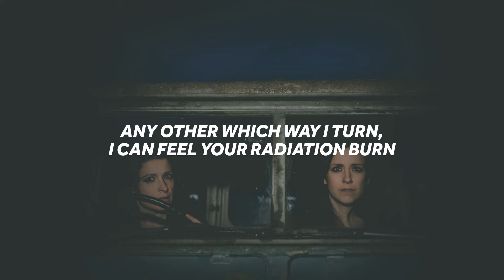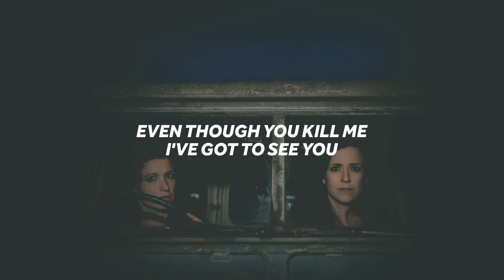Flight Brigade - U Kill Me (Official Lyrics Video)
'U KILL ME' from the album 'Our Friends Our Enemies' follow on Spotify

About the song, Ollie (lead singer) says whilst in Flight Brigade I’ve also spent years working alongside addicts who are in and out of rehab. I've seen the torturous fight involved in staying clean and the grace required by those around giving support. This song explores this theme and the strength that can be found to overcome & get to a place of freedom'

**ABOUT FLIGHT BRIGADE**

Think of Flight Brigade as a family as much as a seven-strong band and you start to understand the chemistry between them. Think of their songs as epic stories to which each member is essential and you begin to grasp what makes their music so powerful. Watch them perform and you can’t fail to be struck by the special bond they share.

Flight Brigade’s strength in numbers suits the scope of their songs, the ambition of their arrangements and the myriad of musical styles in their melting pot. The grand orchestral sweeps, the crunching anthemic guitars, the striking mix of male and female have brought Flight Brigade comparisons to Arcade Fire and Of Monsters and Men, other pop troupes who refused to compromise their size for the sake of their sound.

At the core of Flight Brigade is an actual family. Ollie and Miriam are married. Miriam and violinist and vocalist Dorry are sisters. The trio grew up in each other’s pockets, their parents best friends, their families part of a hippy commune in Hampshire. The other four members – bassist Tom Clay, guitarist Thomas Pink, keyboardist Jonny Barker and drummer Neil Blandford – were childhood friends who lived nearby.

In 2015, called the Best Unsigned Band at Brighton’s The Great Escape, that summer saw them perform at 16 festivals, including Bestival and Glastonbury. In November, they released their ‘Stealing Fire’ EP, to rave reviews and radio play from 6 Music, Radio X and the BBC. Lead track ‘When We Were Young’ had its video premiere on Channel 4. In 2016 Flight Brigade were named one of Time Out’s Rising Stars and commenced recording their debut album, ‘Our Friends Our Enemies’ which is released 14th October 2016.

The album’s title track, which first appeared on ‘Stealing Fire’, has an intriguing tale. ‘Our Friends Our Enemies’ was inspired by a story about Czech factory workers forced to make bombs for the Nazis. Some risked their lives by neglecting to include detonators, so that when the bombs dropped, they didn’t explode. “It was on a production line, in front of soldiers,” explains Miriam, “so it’s a story of bravery. One even put a note inside a bomb saying ‘this is all we can do for now’.

That Flight Brigade aren’t the sort to settle for simple love songs is no surprise. Their passion for performing, their desire to make music that moves those who hear it and their ambition to share the community they’ve created with the world wouldn’t allow it.

“We make the music we want because we feel we don’t have a choice,” says Ollie. “For all of us, there’s nothing in the world we’d rather do and no one else we’d want to do it with.”

…smack-bang into that global radio-friendly crossover territory usually inhabited by Imagine Dragons and The Killers.” - Record of the Day

“There’s no other band like Flight Brigade on the scene at the moment and that’s what makes them so special… ones to watch in 2016” - Drunken Werewolf

“On a warpath to making history… a bit of Muse, compared to My Morning Jacket, but ultimately what we hear is a dark, orchestral, and narrative-driven tour de force.” - New Sick Music

“A rare talent that calls to mind early Arcade Fire.” - God Is In The TV